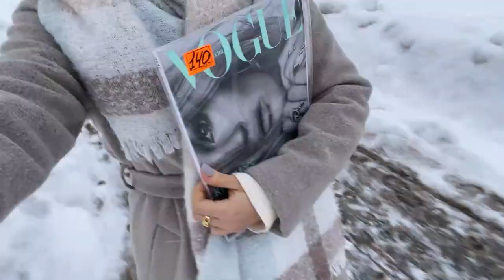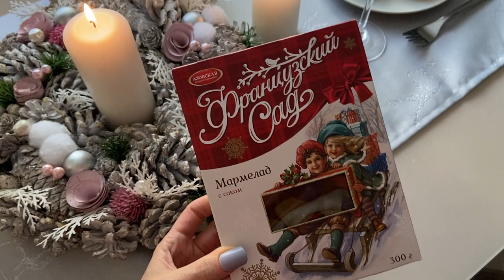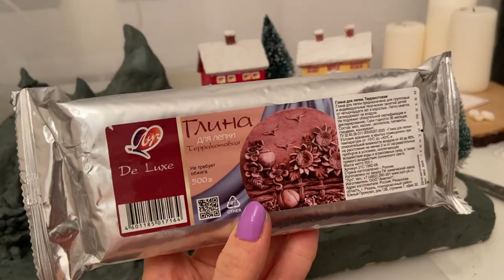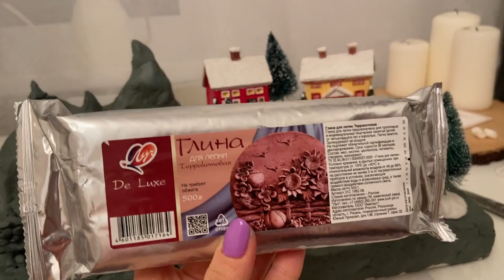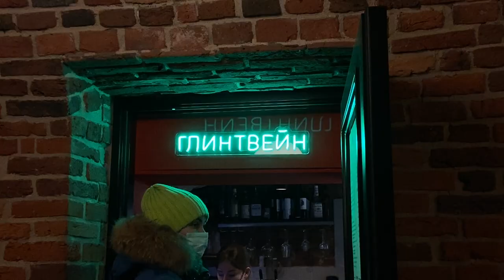VLOGMAS #2: прогулка по зимнему лесу, катки Петербурга, пеку имбирное печенье, новогодний DIY, декор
Привет, друзья!
Добро пожаловать в новое рождественское видео! В нем вас ждут прогулки по зимнему лесу, приготовление имбирного печенья, новогодний DIY из глины (рождественская деревушка в горах), каток, и много всего интересного!

 Желаю вам отличного настроения и вдохновения :)

Музыка из видео:

chirrrex - Coming by NCMFYT